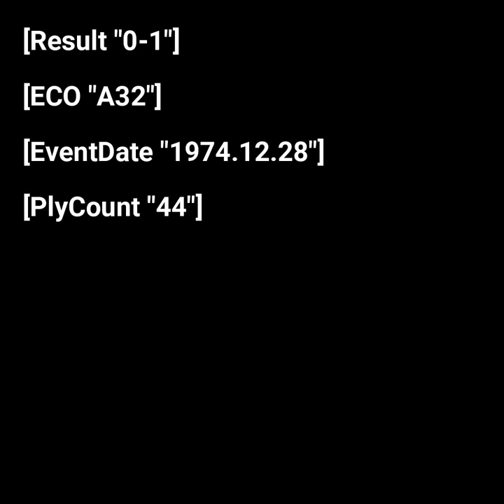Queen and Rook Sacrifice | Beautiful Checkmate | Vaganian vs Planinc 1975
Vaganian vs Planinc 1975,
Queen Sacrifice,
Checkmate,
Chess,
Board Games,
United States,
Kings Hunt,
Chess Games,